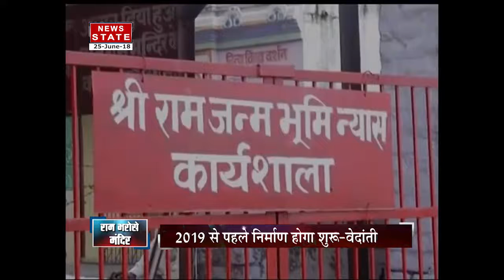Sabse Bada Mudda: No doubt Ram temple will be built in Ayodhya: Yogi Adityanath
Adityanath’s remarks came after the participants, including Ram Velas Vedanti, a member of the Ram Janmabhoomi Nyas, claimed that they would start construction of the temple without waiting for a court order.